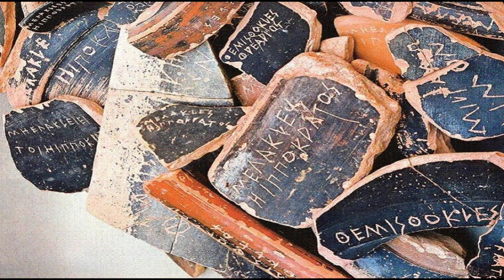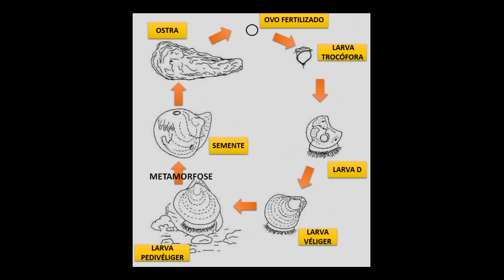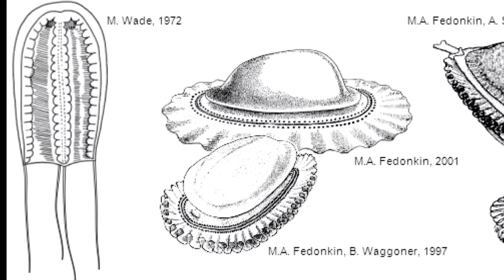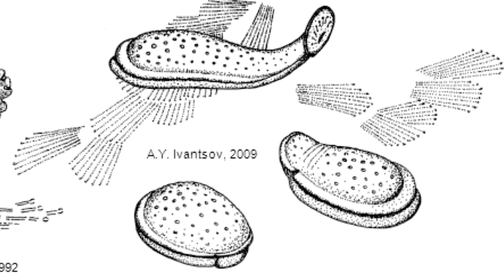🌊El ORIGEN de las OSTRAS (son más RÁPIDAS de lo que crees) 🥰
🌊¿Quién dijo que la vida de una ostra es aburrida? 🤣

Muchas gracias!!! ⚘️